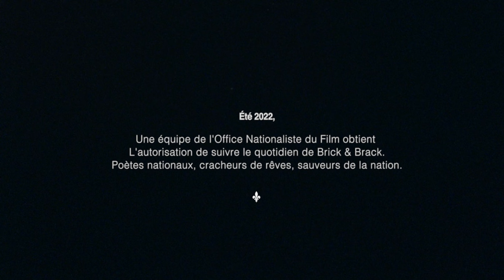À la Recherche du Pays : Chapitre 1 - Je me souviens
Documentaire de l'Office Nationaliste du Film sur Brick et Brack: Chapitre 1